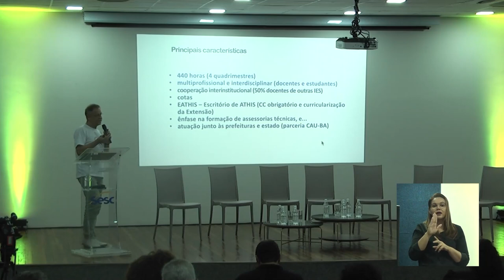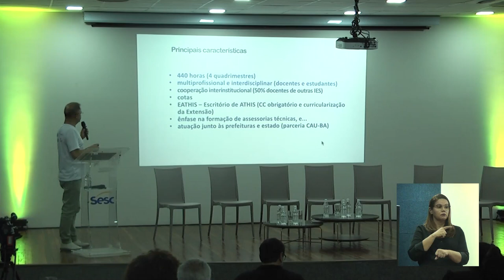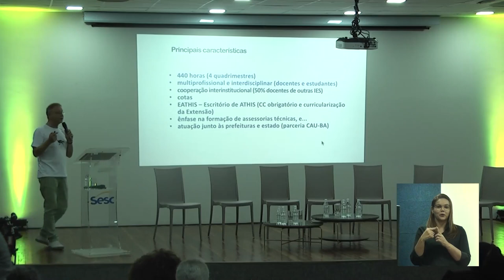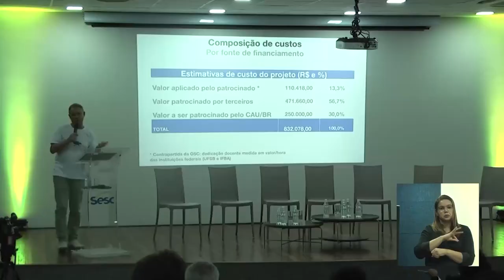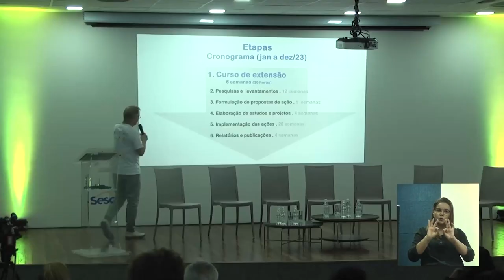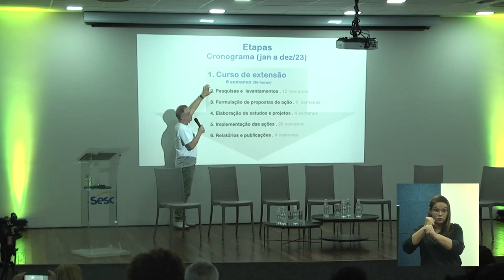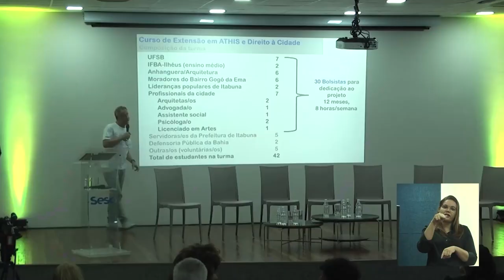SEMANA DA HABITAÇÃO 2023: Cursos de Extensão para Introdução da ATHIS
Apresentação dos Cursos de Extensão para Introdução da ATHIS durante a Semana da Habitação 2023, em Aracaju (SE) por Joel Felipe, da Universidade Federal do Sul da Bahia. Os cursos são partes de projetos de especialização para arquitetos em que os estudantes prestam serviços por meio de ATHIS para melhoria habitacional na região do sul da Bahia.